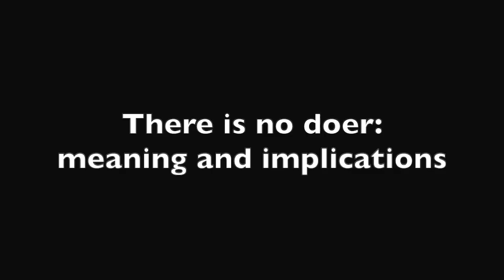There is no doer: meaning and implications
When we meditate and rest as Awareness, we notice that thoughts and feelings come and go effortlessly, without a thinker or a doer. This video explores the practical implications of this realisation in day-to-day life.

To receive more information about & to enroll in Boyan's 6-months program 'Applied Non-duality: the Art of Living in Freedom', please visit:

Boyan hosts monthly meetings on the first Wednesday of each month.

For many hours of teachings and to explore Non-duality in relation to particular areas of life, please

For exclusive free content and updates, please join Boyan's facebook group